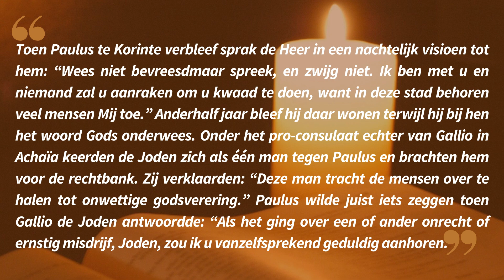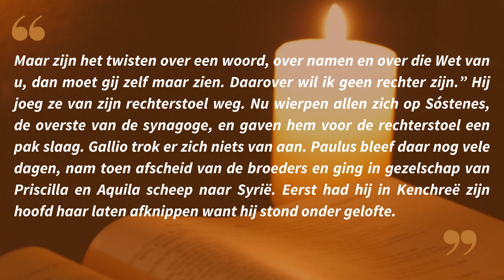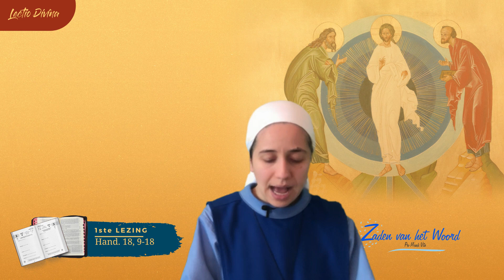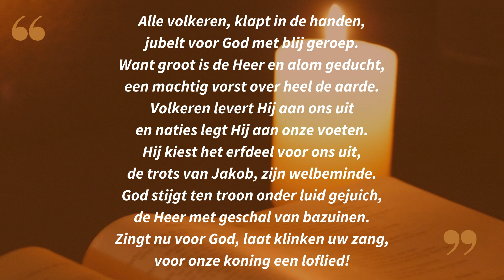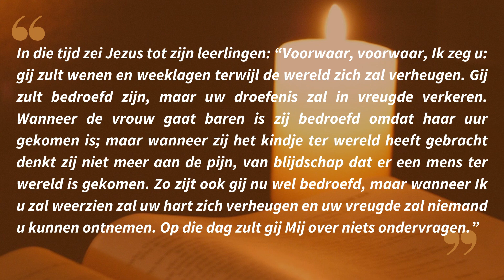Lectio Divina in het Nederlands 19 05 23